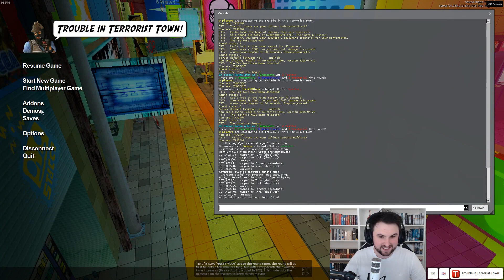DIESE MAP WIRD EUER LEBEN VERÄNDERN | TTT mit SPIN | 039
Also ich muss schon sagen diese Map war einfach nur KopfRIP XD

Mein Gear gibts hier!

Immer schön aktuell bleiben!

Mein Name ist Kevin Rubiszewski aka kev1nTV und bin Ex-Profi in League of Legends. Ich habe über 5 1/2 Jahre in der Pro Szene gespielt, natürlich auch in der LCS (League Champion Series). Ich war Toplaner in Teams wie SK-Gaming, Alternate, Millenium und Elements. Seit Ende der LoL Season 2 bin ich Toplane Main davor in Season 1 Midlane. Meine meistgespielten League of Legends Champions sind: Irelia, Jax, Gangplank, Renekton und Rumble. Mein Elo schwankt zwischen Diamond 1 und Challenger! Live League of Legends Gameplays gibt es fast jeden Tag auf meinem Twitch-Kanal.